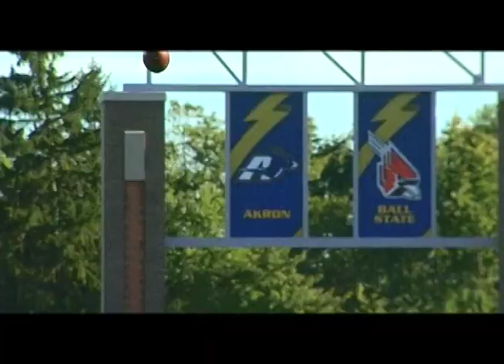Ohio Football 2008: Temple Pump Up